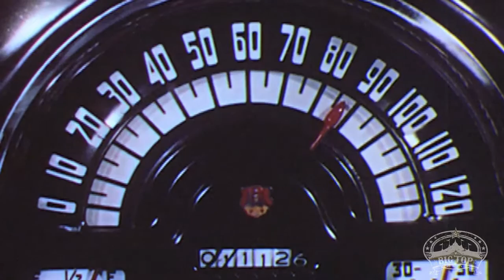Big Top (Music For Film Reel)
BIG TOP's music is a tip of the hat to Ennio Morricone's sound-scapes with a bit of circus style thrown in for good measure.Guitar -based instrumental Americana, cinematic and atmospheric, BIG TOP emphasises melody and mood.